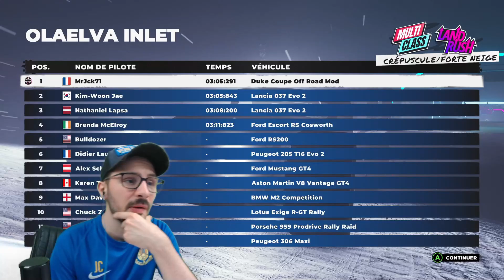DIRT 5 | DECOUVERTE DU NOUVEAU DLC UPROAR !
EXTREMRATE CUSTOM TA MANETTE POUR PAS CHÈRE :